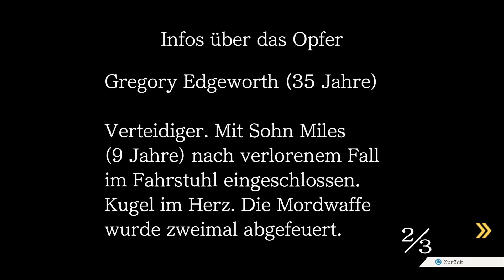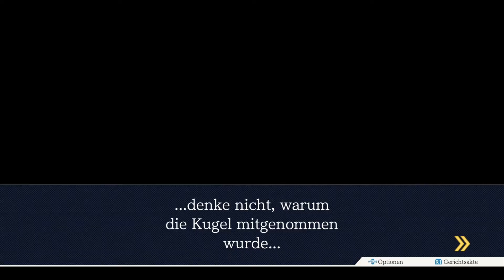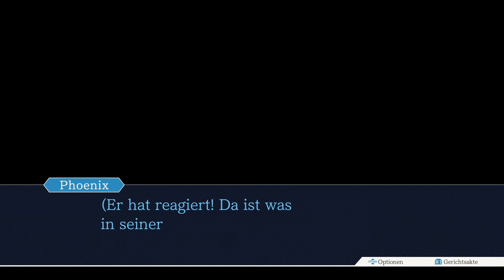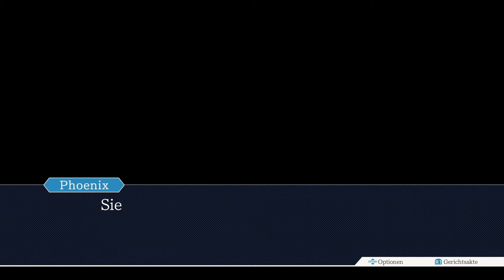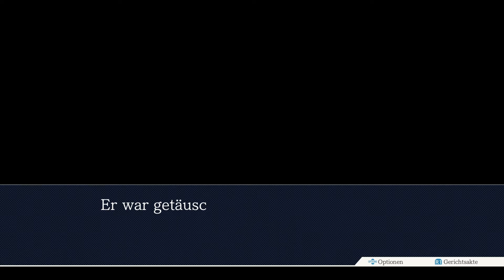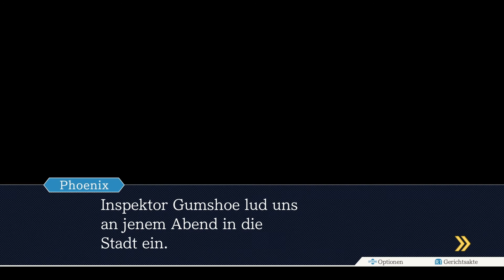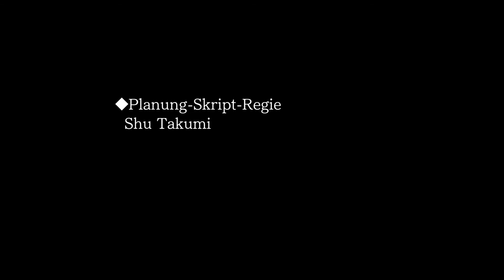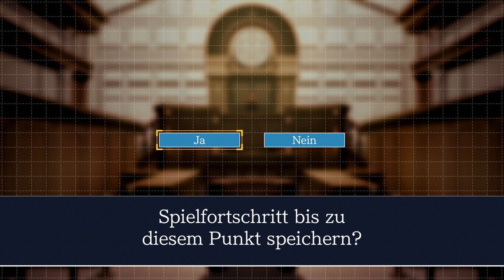Phoenix Wright Ace Attorney Trilogy Platin-Walkthrough #18 (250-Abo-Special) (deutsch/german)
41:49 Story-Trophäe 'Adieu und Wandel': Erhaltet ihr automatisch nach Abschluss der Episode.